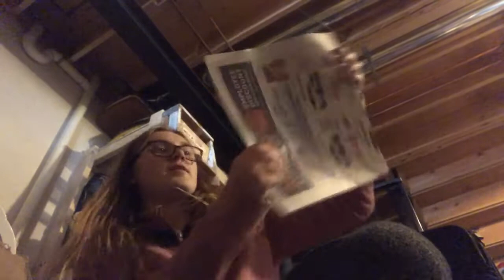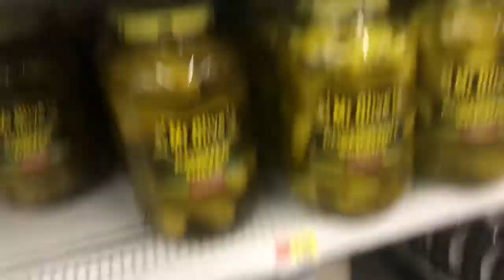12 Days of Christmas: Day 2